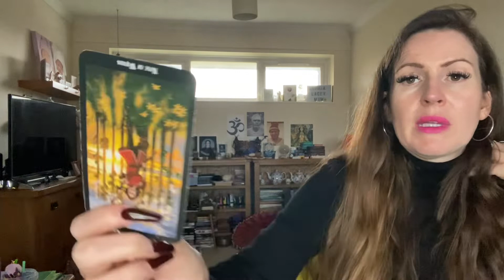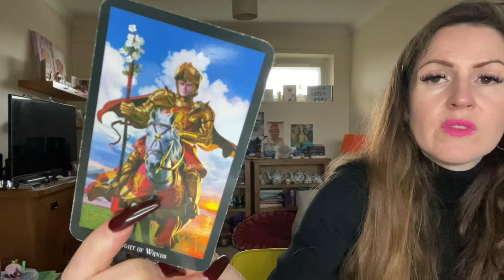PISCES ♓️ U MAKE A COMEBACK ! SOMEONE MUCH MORE SUPPORTIVE 💜 DECEMBER 2022 TAROT READING